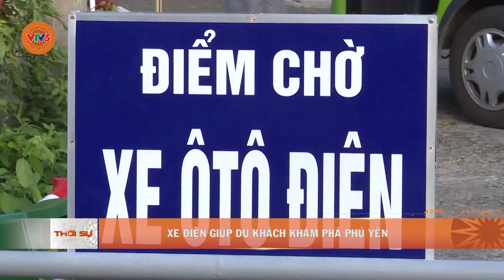XE ĐIỆN GIÚP DU KHÁCH KHÁM PHÁ PHÚ YÊN | VTV5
Dù chỉ mới đưa vào sử dụng tại thành phố Tuy Hòa nhưng du lịch xe điện là lựa chọn tham quan hấp dẫn, không chỉ đem lại những trải nghiệm mới cho du khách, mà còn giúp kết nối những điểm đến ấn tượng của thành phố trẻ này.